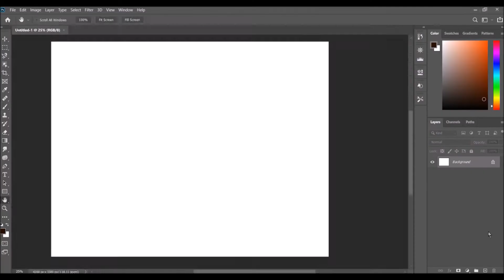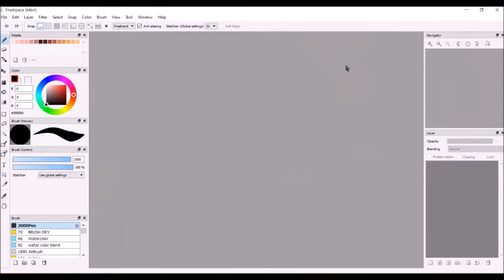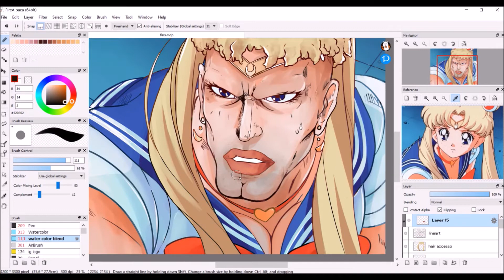[SPEED PAINT] SAILORMOON REDRAW /PURI PURI PRISONER OF ONEPUNCHMAN / XP-PEN 15.6 PRO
SAILORMOON REDRAW ARTST CHALLENGE
PURIPUR PRISONER OF ONE PUNCHMAN